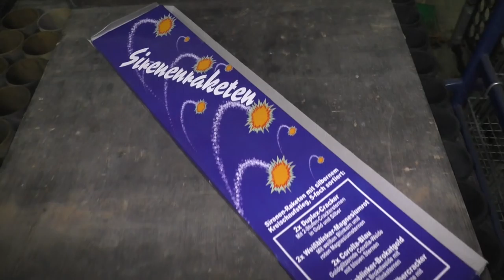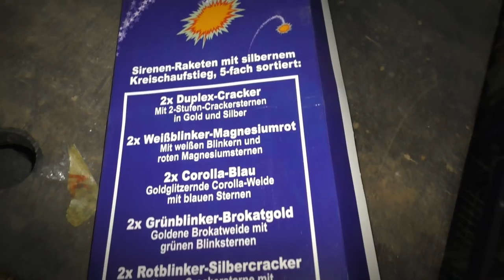Funke Fajerwerki Sirenenraketen | Whistlerocket assortment | Neuheit 2017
Eine der Neuheiten schlechthin! Die Funke Sirenenraketen! absolut genial diese Teile!!